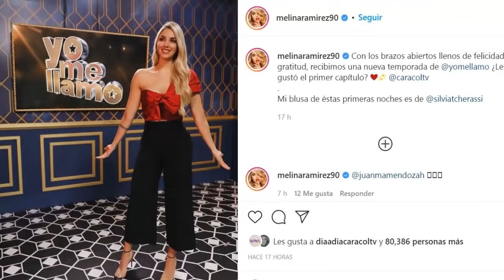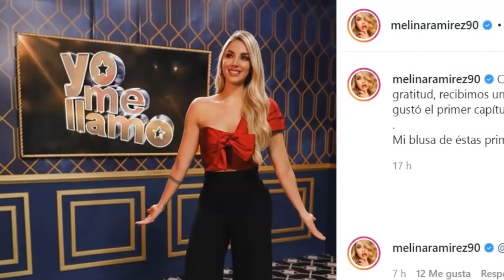¡ ÚLTIMA HORA ! " DOLOR INTENSO " MELINA RAMIREZ CUENTA LO DIFICIL DE LAS GRABACIONES DE YO ME LLAMO